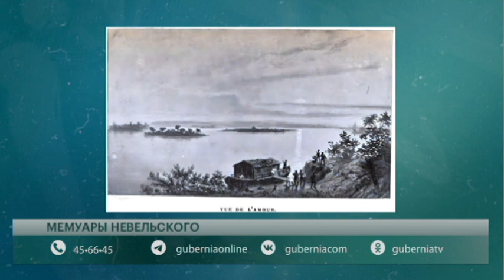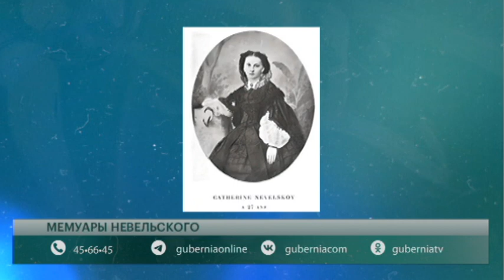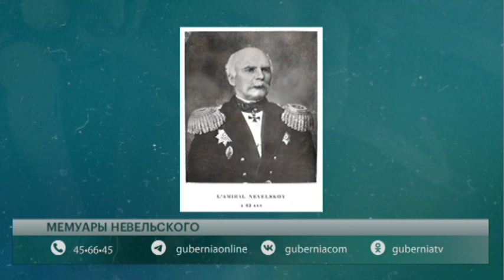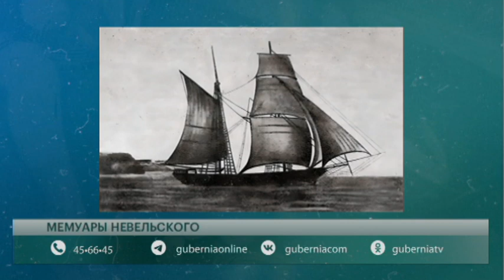Мемуары Невельского. Говорит Губерния. 22/05/2023. GuberniaTV